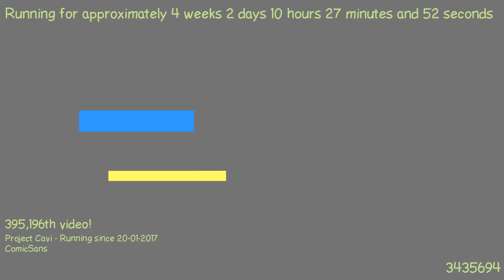1487579528 - Webdriver Cavi - H